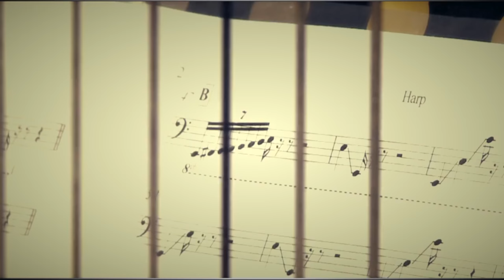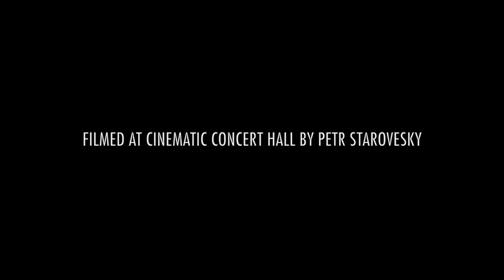8Dio Acoustic Grand Ensemble & CAGE Recording Sessions